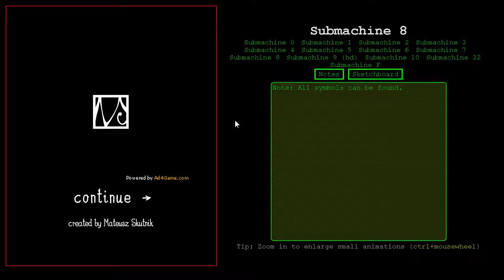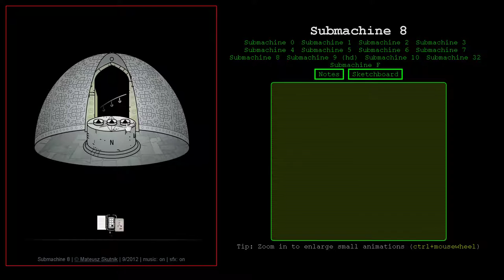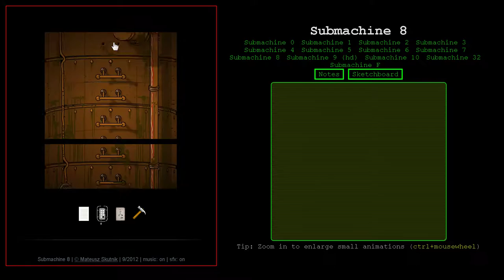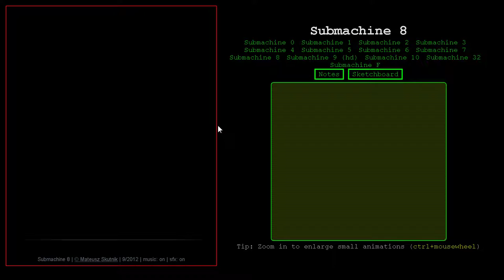Submachine 8 - The Plan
The 8th level. This one is difficult so far, that certain rooms are only reachable from certain other dimensions.